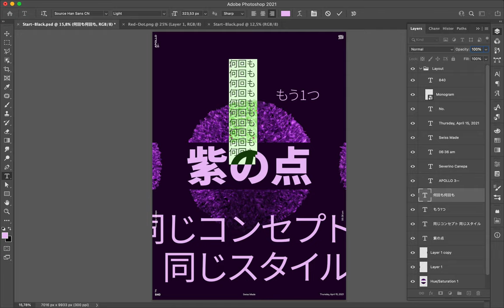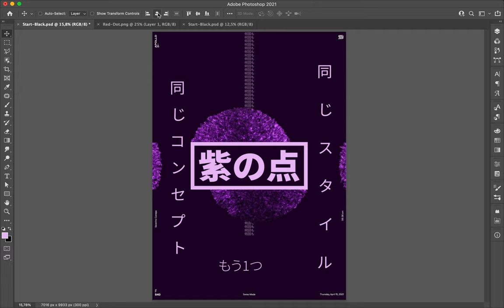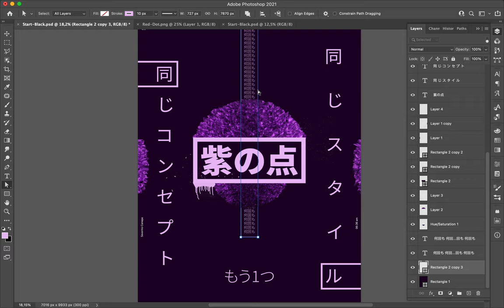Poster Speed Art 840 Purple Dot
I felt purple today and I show it on the design number 840. I continue to explore different compositions with the 3D dot and Japanese typefaces.